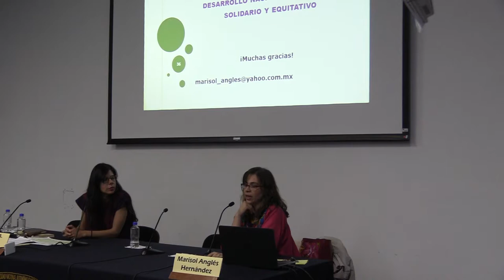Dra. Marisol Anglés Hernández. Preguntas y respuestas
CONFLICTOS SOCIOAMBIENTALES
Dra. Marisol Anglés Hernández

Doctora en Derecho, “Programa Derecho Ambiental”, Facultad de Derecho, Universidad de Alicante, España, obtuvo la calificación de sobresaliente cum laude por unanimidad.
Licenciada en Derecho por la Facultad de Derecho de la Universidad Nacional Autónoma de México.
Diplomada en gestión de conflictos y mediación por el Instituto de Investigaciones Jurídicas de la UNAM.
Investigadora de Tiempo Completo del Instituto de Investigaciones Jurídicas de la UNAM.
Miembro del Sistema Nacional de Investigadores, Nivel I.
Catedrática la División de Estudios de Posgrado de la Facultad de Derecho de la UNAM en la Especialización en Derecho Ambiental, siendo también parte del equipo que diseñó el programa curricular de la especialidad.
Profesora del Programa Universitario de Medio Ambiente y la Facultad de Ciencias de la UNAM en diversos cursos en materia ambiental.
Docente de los programas de actualización del poder judicial federal.

Consultora jurídica del Centro Interdisciplinario de Investigaciones y Estudios sobre Medio Ambiente y Desarrollo del Instituto Politécnico Nacional, del Instituto Nacional de Ecología y Cambio Climático de la Secretaría del Medio Ambiente y Recursos Naturales y del Programa de las Naciones Unidas para el Desarrollo, del Consejo Nacional de Ciencia y Tecnología, de la Comisión de Cooperación Ambiental de América del Norte y del Instituto Mexicano del Petróleo.

Miembro del Programa de Apoyo a Proyectos de Investigación e Innovación Tecnológica de la UNAM, denominado: “El derecho fundamental a la Consulta de los Pueblos Originarios frente a los megaproyectos de inversión, en un contexto de exclusión y destrucción ambiental”; miembro del Proyecto "Conservación, aprovechamiento social y protección de los conocimientos y recursos tradicionales en México", auspiciado por la Secretaría de Desarrollo Institucional de la UNAM y el Fondo de Ciencia y Tecnología de la Unión Europea; miembro de la Línea de Investigación Institucional: “Derechos, conflictos socio-ambientales y política”